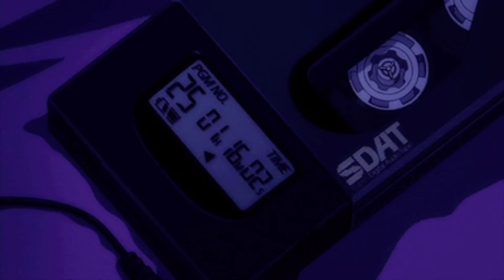ទ្រាំដល់ពេលណា RZD Remix 🖤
ទ្រាំដល់ពេលណា Remix
Producer : Roth Zudy